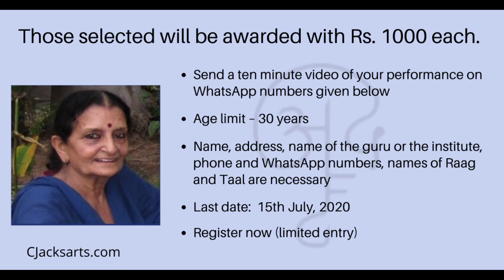Atul Desai Foundation Grant for Hindustani vocalists, instrumentalists, and Kathak dancers.